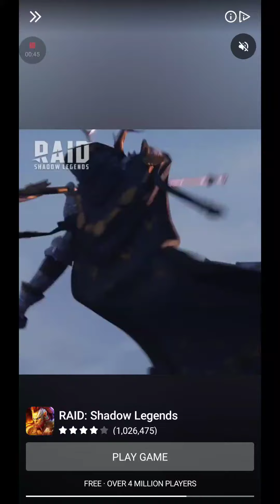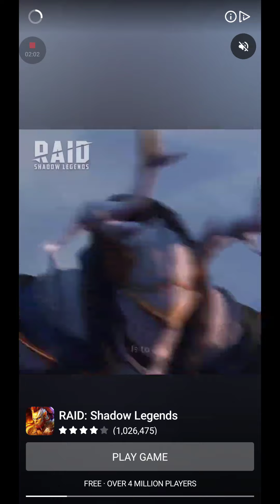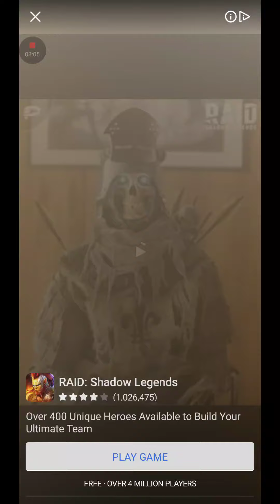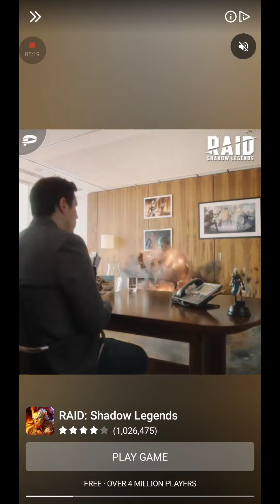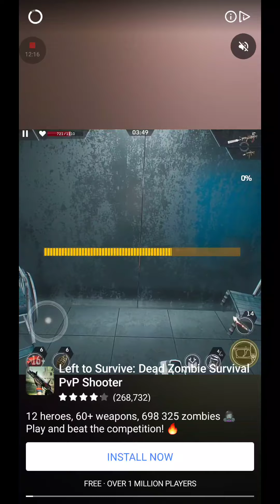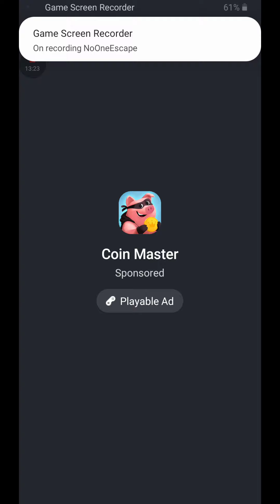So many times (no one escape) gameplay